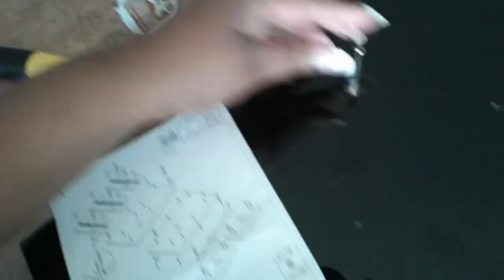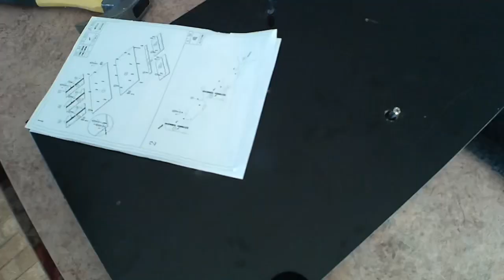A week in my life vlog : getting kids to school +errands and putting my table together